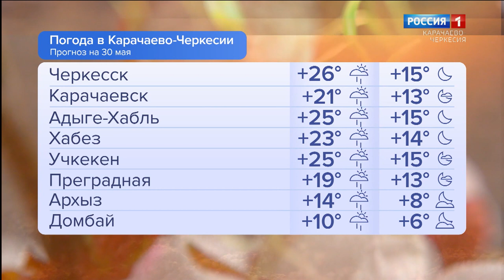Утро России. Карачаево-Черкесия 30.05.2023